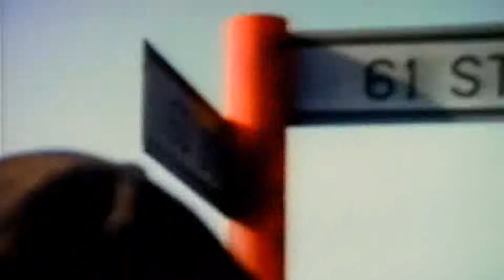Jamal Keep It Real Explicit